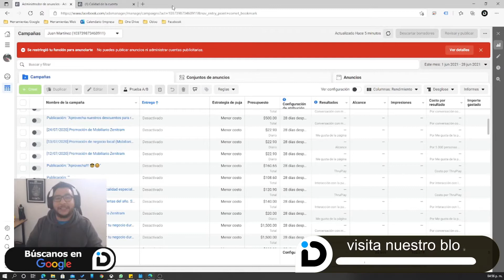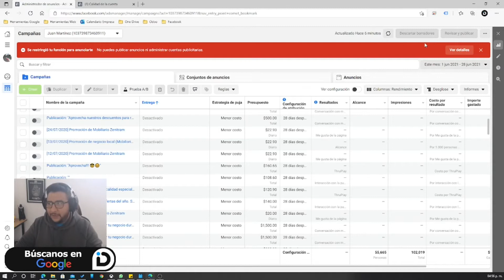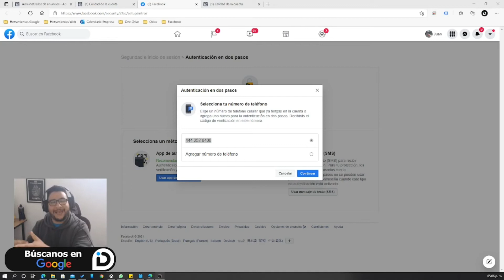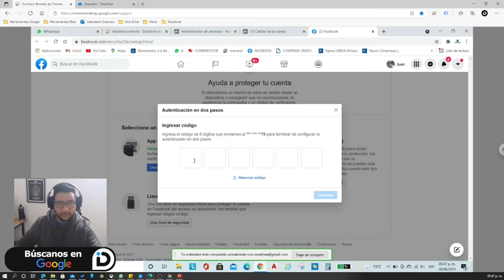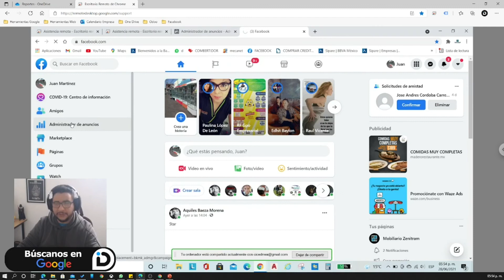⛔ Restricción de cuenta facebook - Autenticación 2 Pasos [SOLUCIÓN]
Si te restringieron tu cuenta facebookads no todo esta perdido, revisa los detalles, tal ves solo falte el doble factor de verificación. Aquí te mostramos como solucionar. Activa autenticación 2 pasos en Administrador de anuncios